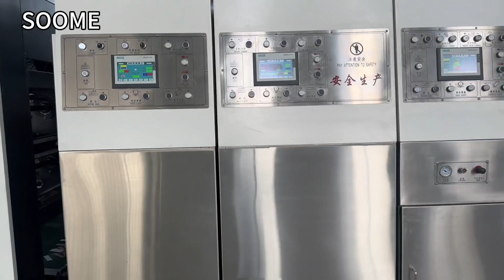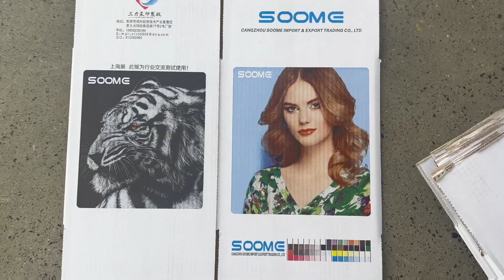Jordan-FFG vacuum transfer flexo 4colors printer slotter diecutter stripper down gluer strapper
HEBEI SOOME PACKAGING MACHINERY CO., LTD

Skype: whzwcatherine

Specialized in corrugated cardboard and carton boxes making machine. Including Corrugated sheet making plant, Cardboard slitting creasing machine, Cut off machine, Stacker, Inline flexo printer slotter diecutter gluer strapper machine, Folding gluing machine, Stitching machine and Tying machine, etc.